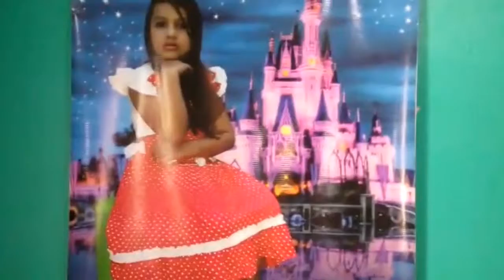Como é Bom Ser Avó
Compartilhando esse momento lindo